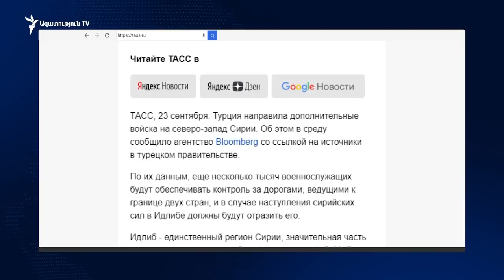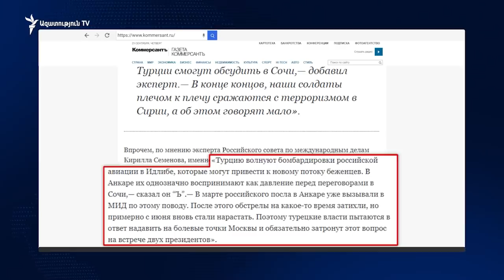Սիրիայի նախագահ Բաշար Ասադը պահանջել է Թուրքիայից դուրս հանել զորքերը Սիրիայի տարածքից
Թուրքիայի դեմ ուղղված այս հայտարարությունը Ասադն արել է Պուտինի հետ անցած շաբաթ ունեցած մոսկովյան բանակցություններից հետո, ընդ որում՝ Ասադի այցը Մոսկվա հայտարարված չէր և Կրմելը բանակցությունների մասին կարճ հաղորդագրությունը տարածել էր Պուտին-Ասադ հանդիպումից հետո։